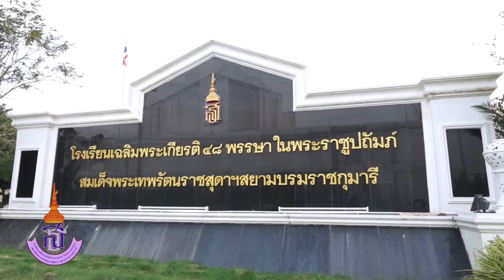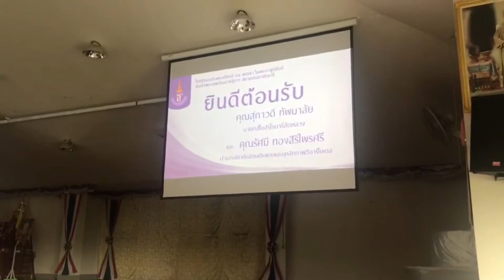คุณผิงและลูกหมี รัศมี รวมพลคนใจบุญร่วมบริจาคกระเป๋าเป้และเลี้ยงอาหารเหล่าน้องๆ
คุณผิงและลูกหมี รัศมี รวมพลคนใจบุญ บริจาคกระเป๋าเป้และเลี้ยงอาหารเหล่าน้องๆ เมื่อวันที่ 2 กันยายน 2563 ที่โรงเรียนเฉลิมพระเกียรติ 48พรรษา ในพระราชูปถัมภ์ฯ สมเด็จพระเทพรัตนราชสุดสยามบรมราชกุมารี